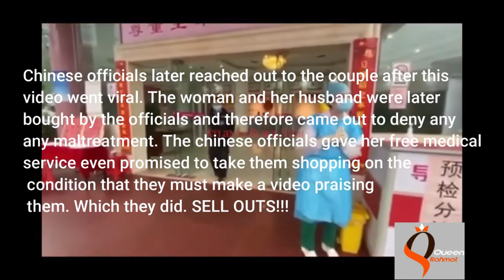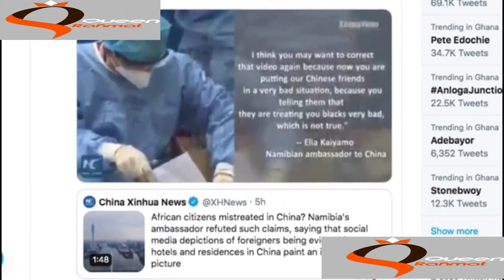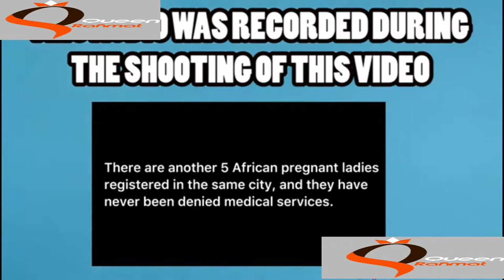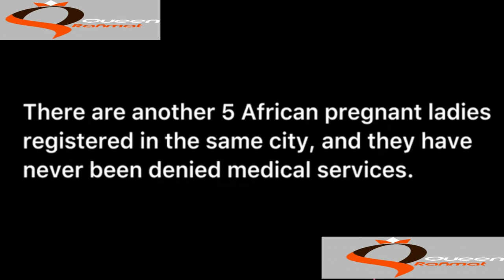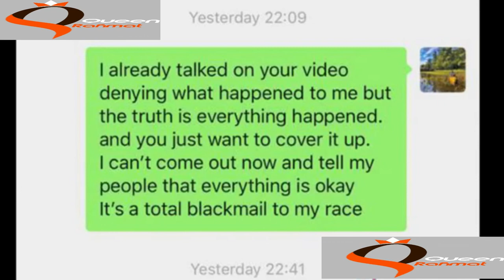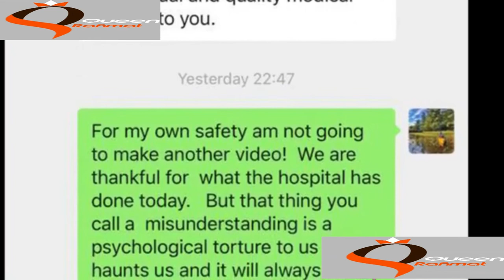FINALLY REVEALS THE TRUTH- HUSBAND OF PREGNANT WOMAN WHO WAS DENIED ACCESS TO HEALTH CARE IN CHINA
THE HUSBAND OF A PREGNANT AFRICAN WOMAN WHO WAS DENIED ACCESS TO A CHINESE HOSPITAL FINALLY COMES CLEAN AFTER CHINESE AUTHORITIES FORCED HIM TO MAKE A VIDEO SAYING NOTHING LIKE THAT HAPPENED. HE HAS COME OUT AGAIN TO EXPOSE CHINA AND EVERYTHING THEY MADE HIM DO TO COVER IT UP.